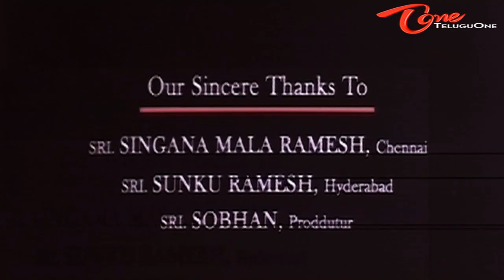Siva Puram | Full Length Telugu Movie | Pruthvi Raj, Kavya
Sivapuram Full Length Movie Description : Gayatri (Revati), daughter of a priest, elopes with her lover to the US while she was about to be offered to Naga Devata. Gayatri narrates her story to her son Anand (Prithviraj), saying that there was a big sorcerer in her native village Sivapuram. During her childhood, that sorcerer tried to kidnap her but gets killed in the hands of her father. But that sorcerer, before dying transfers all his powers to his grandson called Digambar (Manoj K Jain) and tells him to take revenge against the priest's family and grab the Naga Manikyam. Anand returns to Sivapuram to fulfil her last wish to light 1,000 lamps in Naga Devata temple and perform her last rites by immersing her ashes in the temple koneru (tank). In Sivapuram, Anand happens to meet his sister-in-law Bala (Kavya) and falls in love with her. For the remaining story watch Sivapuram.